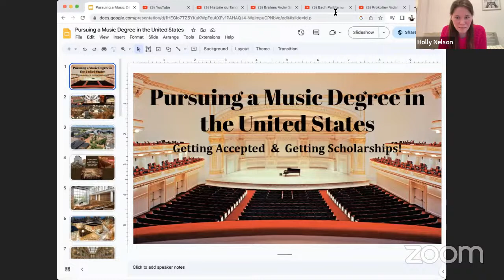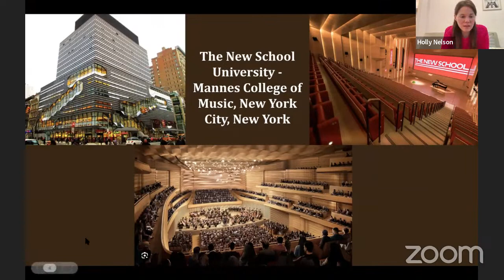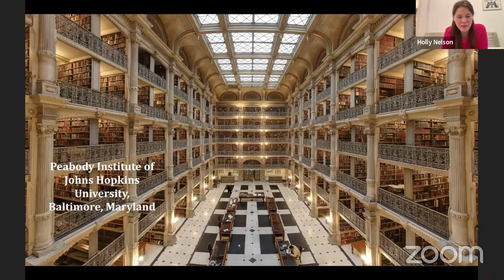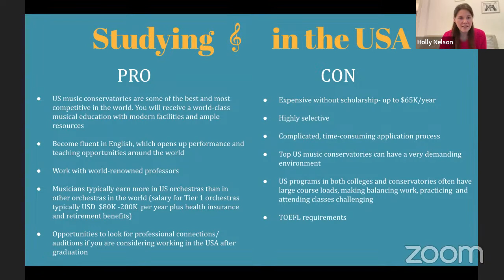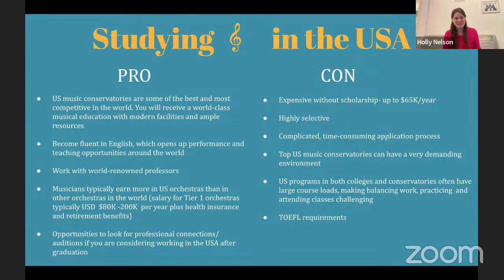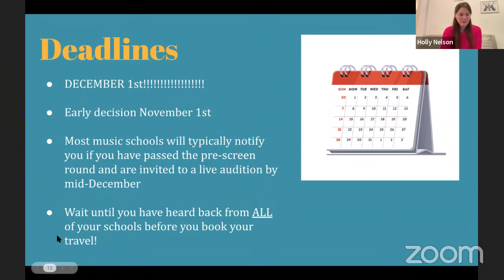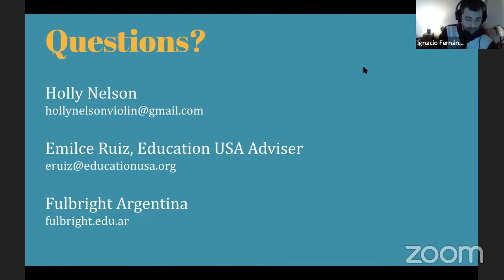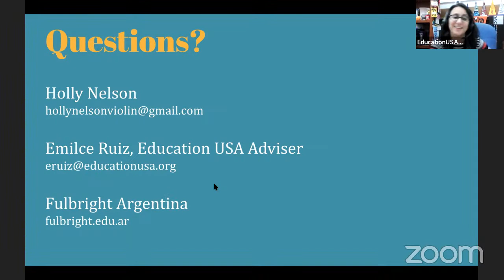Study Music in the USA - by Holly Nelson (Fulbright Scholar)